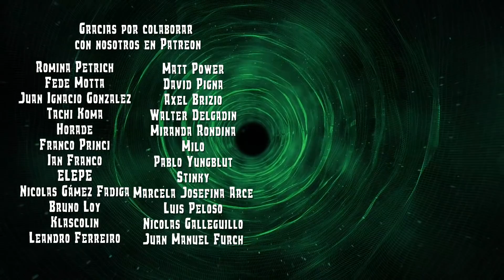Lifehacks y Comida | (Con: Bionda Cosplay) | Nerdomancers 57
Hoy nos visita Bionda para contarnos algunos Hacks que te salvan la vida y muchos de ellos tienen que ver con comida!